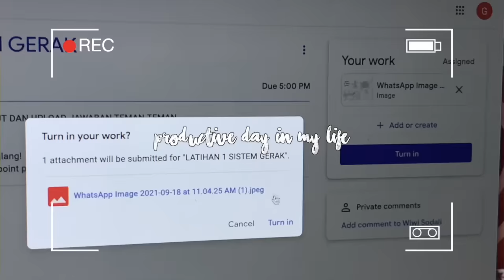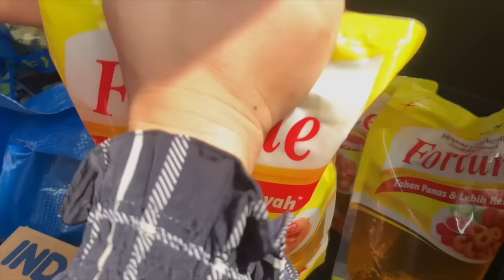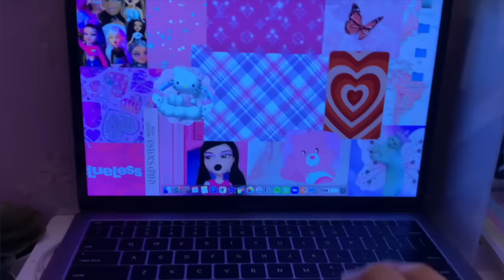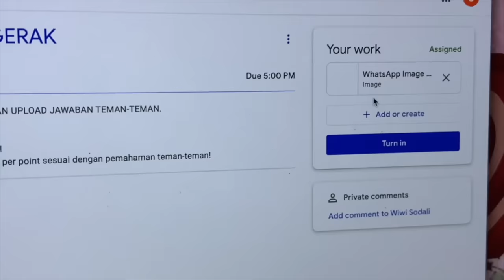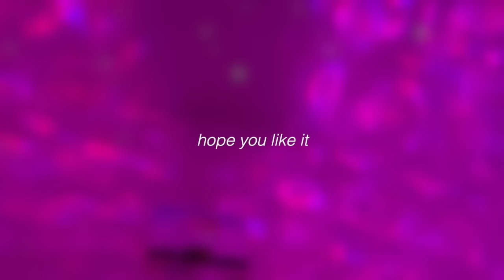productive day in my life ♡ | Ghaida Salma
☆ Shot on : iPhone XS
☆ Apps that i use for editing : iMovie, FCPX, VN, VLLO